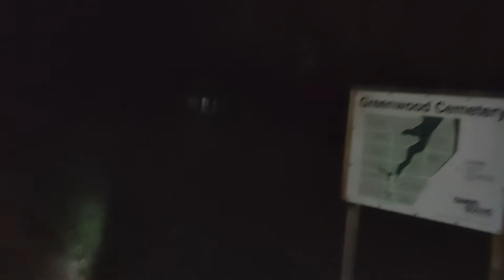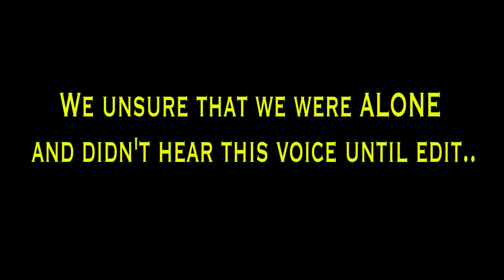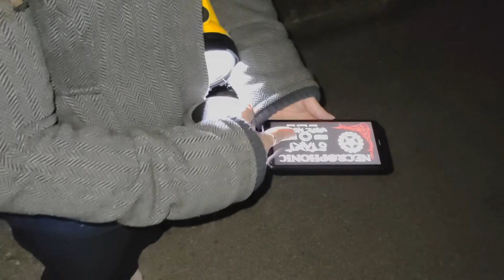Scary Face Seen In Chapel At Abandoned Cemetery PART TWO- WARNING: SCARY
Hello again all! Back with our PART TWO at Greenwood Cemetery!

We ended up getting getting spooked while we were out in the older part of the abandoned cemetery and even caught some mist, orbs and a FACE while Jenno was taking photographs!

What do you see in the last photo!?

Keep it spooky all!